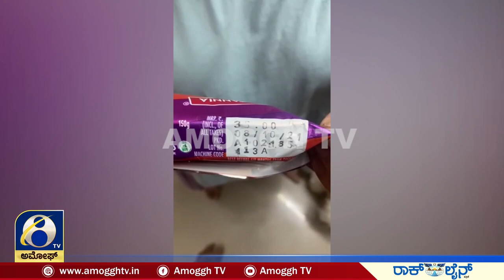ಎಚ್ಚರ..ಎಚ್ಚರ.. ಹುಳು ತುಂಬಿರೋ ನಾನ್ ವೆಜ್ ಬಿಸ್ಕತ್..!! |Amoggh TV